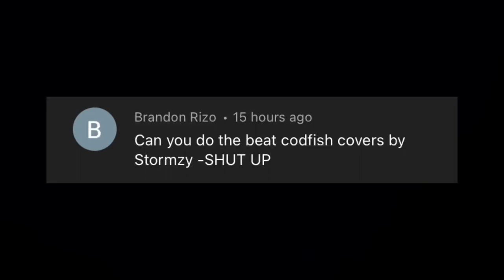CODFISH | Shut Up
The audio from this video was made by Codfish:
Youtube - @Codfish - Boots n’ cats!
The channel “holo bbx” does not claim to own, or own the audio used in this video, only the video containing the lyrics. If you would like to see the original video, it is linked